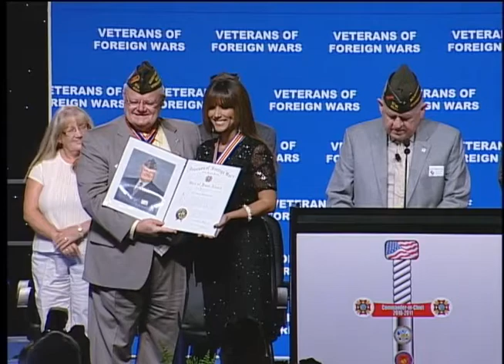Leeann Tweeden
Leeann Tweeden accepts the 2011 VFW Hall of Fame Award at the 112th VFW National Convention in San Antonio.